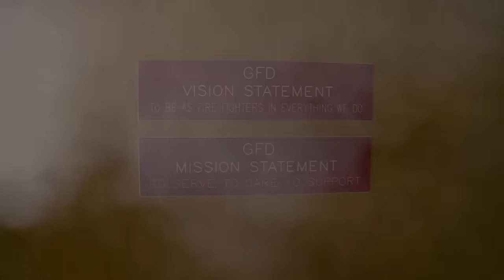Greenville Fire Department accepts lip-sync challenge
The Greenville Fire Department accepted the challenge from the Paris Fire Department!

Special thanks to iamBroadway, Jeff Davis Media and eGreenvilleExtra for donating their time and resources for this video.